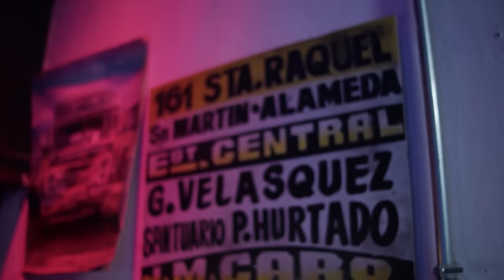Cambalache: Lo Importante vs lo Urgente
Temporada 02
Cap08: Lo Importante vs lo Urgente